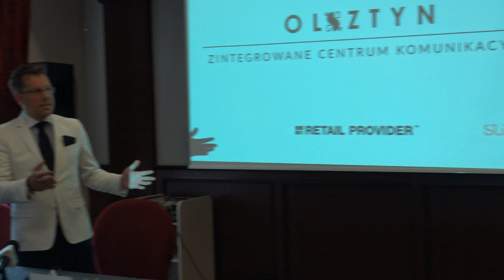OLSZTYN24: Otwarcie konferencji prasowej ws. Zintegrowanego Centrum Komunikacyjnego w Olsztynie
Prezes Retail Provider Rafał Twarowski otwiera konferencję prasową poświęconą Zintegrowanemu Centrum  Komunikacyjnemu w Olsztynie | Hotel Dyplomat | 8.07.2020